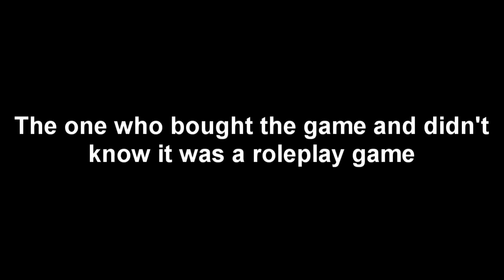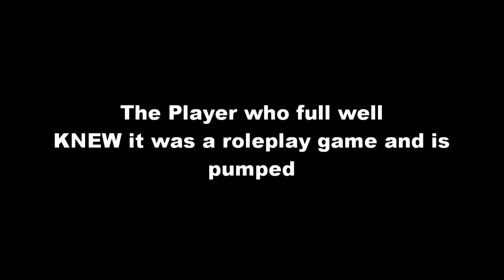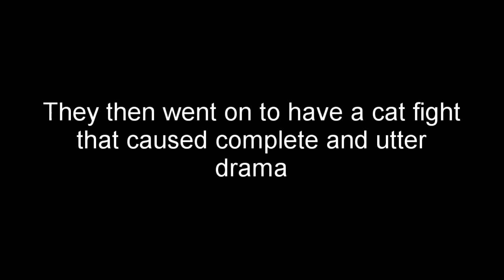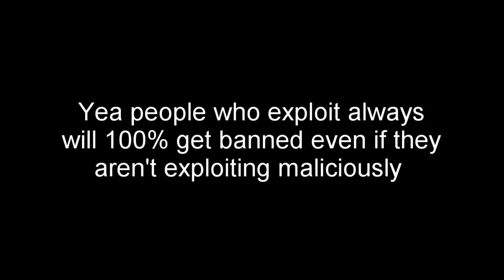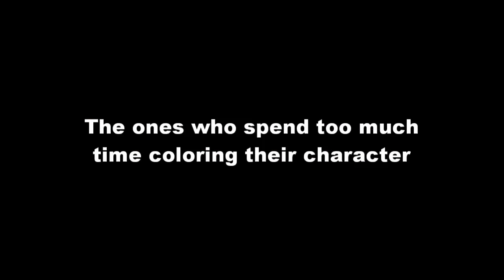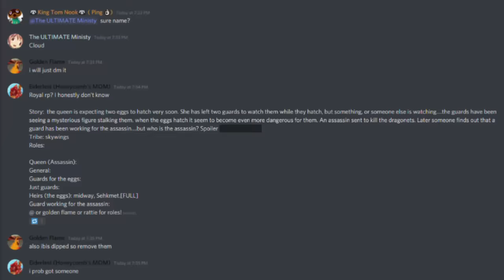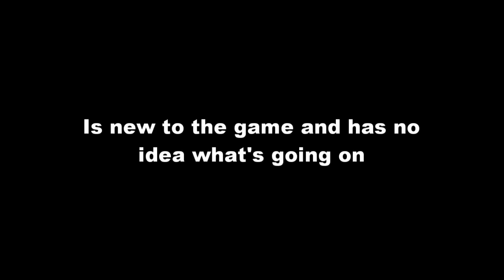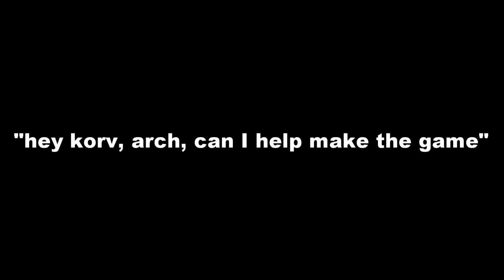Types of People in Wings of Fire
Hallo! Here's a fun little joke video while we're clean outta enough news for a new soup. I know there have been some development things, but there are too few to make a news soup.

Which one are you? tell me tell me I wanna know and so does everyone else TELL US

thumbnail art by me :O

This video isn't supposed to offend anyone please don't cry you cry onion what are you gonna do cry cry baby? cry? stinky? You're stinky? cry?

Music
Earthbound - Sanctuary Gaurdian
Undertale - Song that might play when you fight sans
Undertale - Reunited
Undertale - Alphys
Super Mario Wii - Underground
COCODRILLO
Mario Paint - Creative Exercise
C418 - 13